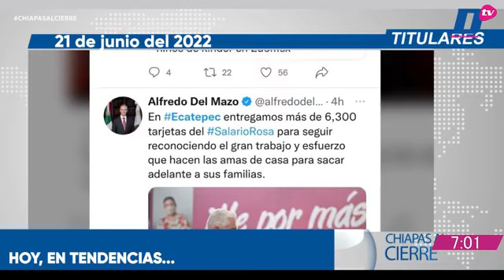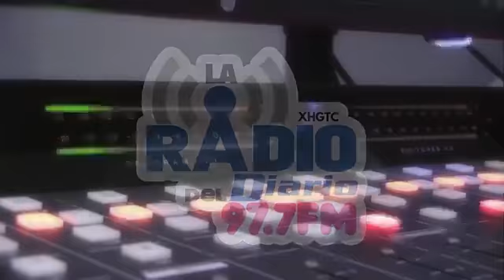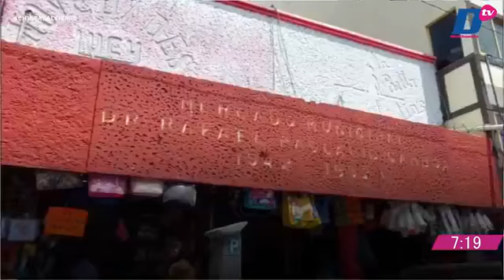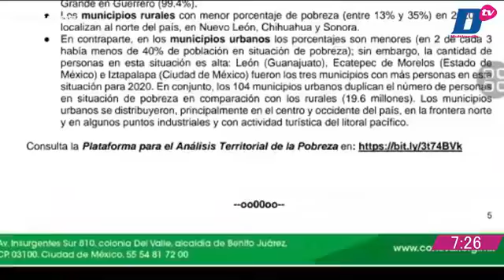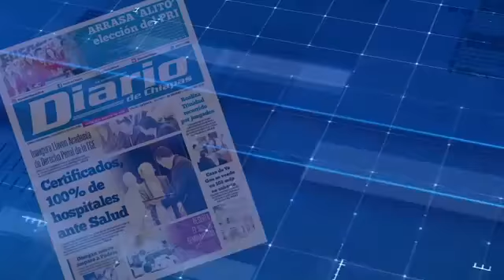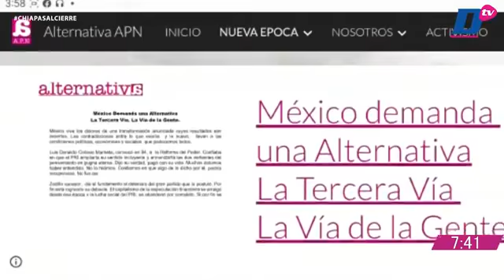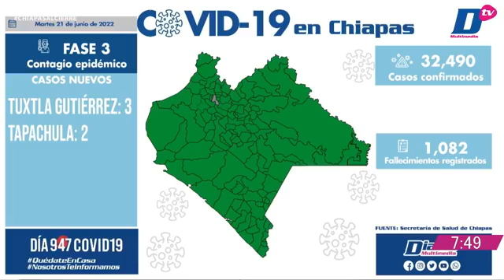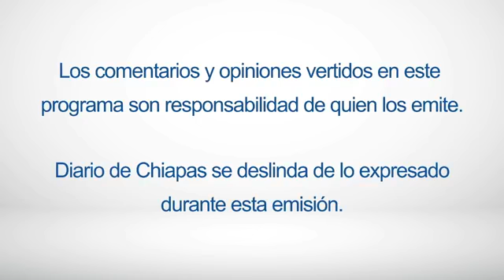En Vivo | Noticiario Chiapas al cierre | 21 de junio de 2022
🔺Barrios inundados en Ocosingo

🔺Identifican a presunto homicida de sacerdotes

🔺Rusia lanza amenaza a Lituania

EnVivo ChiapasAlCierre con @Efrén Meneses 📲🎙 La información cambia a cada momento y aquí te la presentamos de forma diferente. 🎧 Escúchanos en LaRadioDelDiario 97.7 FM 📻💻🎙